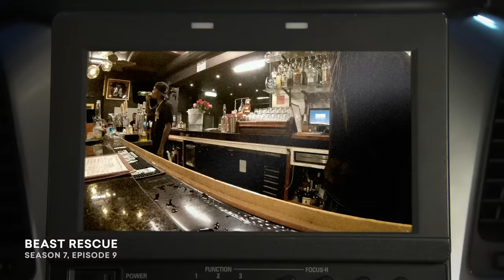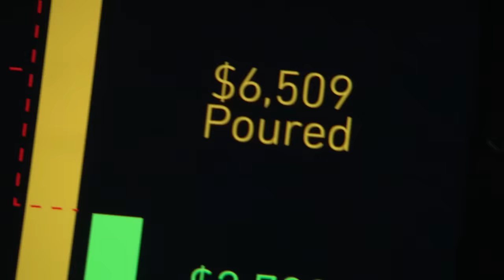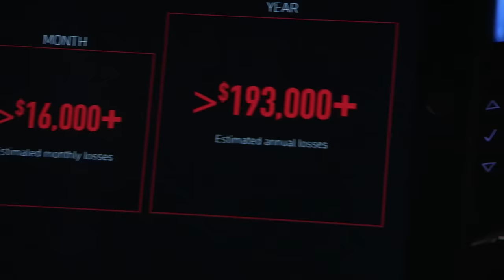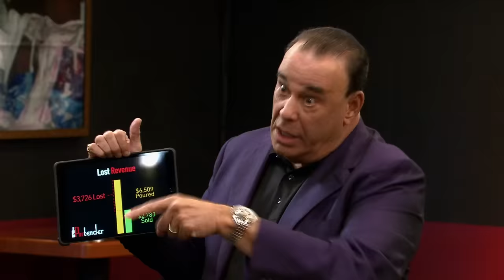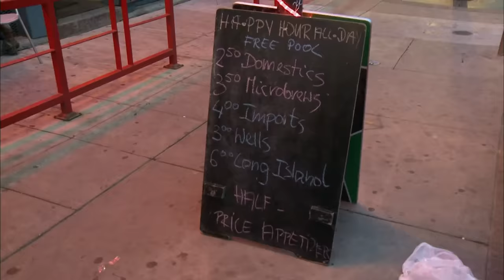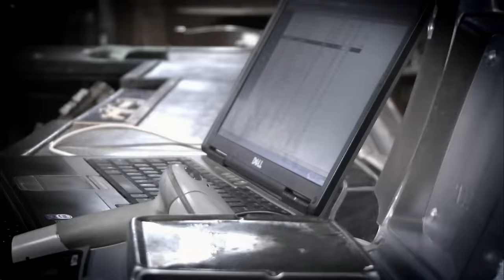Bar Rescue’s Most Outrageous Overpours 😳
These bars featured on Bar Rescue were failing for many reasons, but the amount of alcohol the bartenders were putting in drinks certainly didn’t help things.